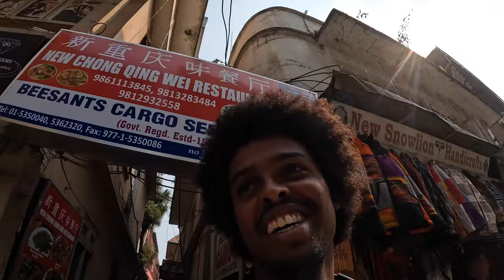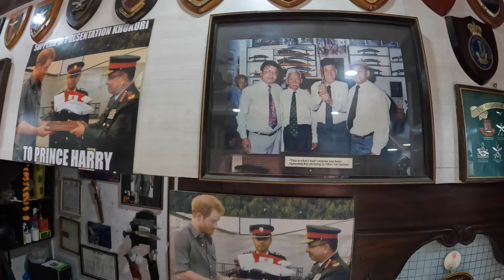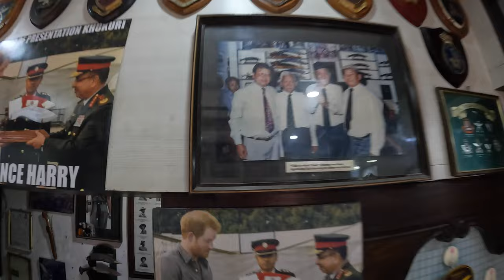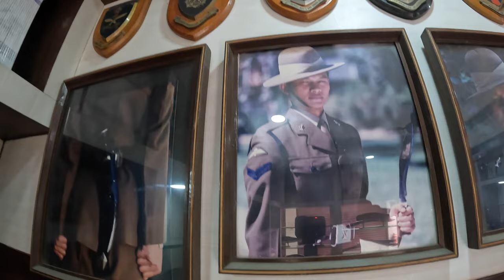Somali's First Impression On Nepali GURKHA KUKRI'S 🇳🇵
As a Somali, Nepali culture is new to me, and im always trying to learn more about this rich country.

Join me on an epic journey into the heart of Nepali culture as I stumble upon a hidden shop filled with mind-blowing Gurkha Kukri knives. The owner, a super friendly dude, takes me under his wing and spills the beans on the rich history behind these bad boys. From their badass curved blades to their incredible craftsmanship, these knives hold a special place in Nepali traditions, military heritage, and everyday life. Prepare to be wowed as we dive into the artistry and skill that goes into forging each kukri. This video is a wild ride through the captivating world of Gurkha Kukri knives, celebrating the beauty, significance, and cultural heritage they represent."

📍 Today's Location: Thamel Kathmandu City Nepal 🇳🇵

I'm a Somali traveller from Australia, and i left my life behind to explore and see as much of the world as i can before i die. Join me as I navigate through the UGLY and BEAUTIFUL side of travel. Sharing authentic stories, and meaningful journeys. Maybe one day we can travel together 🌍✈️